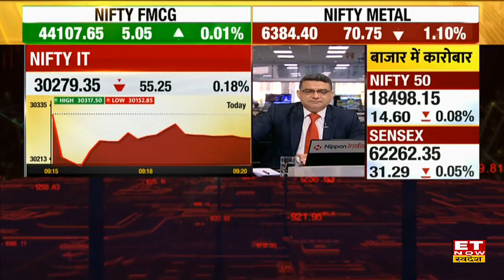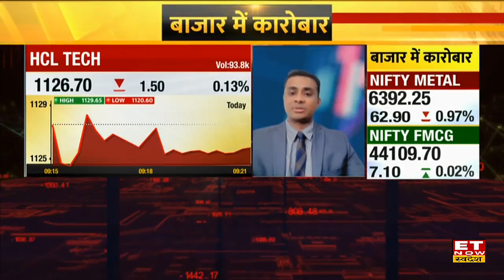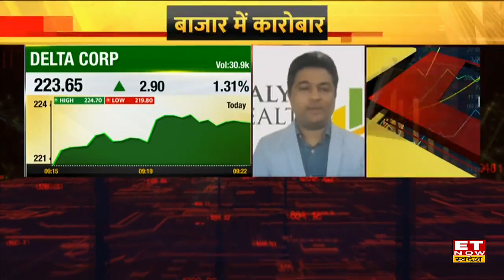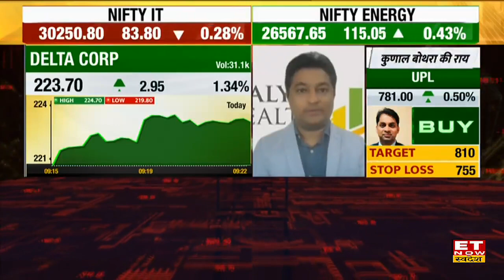IT Shares में कहां है कमाई के मौके? Stocks में आए Rebound के बाद Expert से जानें Top IT Stocks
Tech Mahindra Stock Price Today | HCL Tech Share Outlook | Persistent Stock Target & Stoploss | Expert View on IT Stocks |
ET Now Swadesh पर Share Market Expert से जानिए आज किन IT Stocks में है Trade का सही समय।